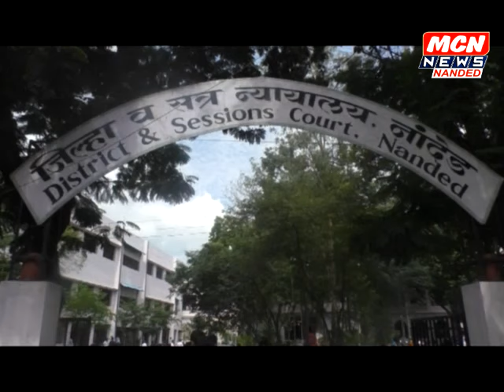आयुक्तांना निवेदन देणे पडले महागात, ऍट्रोसिटी अंतर्गत 6 महिन्याची कैद, 1 लाख दंडाची शिक्षा